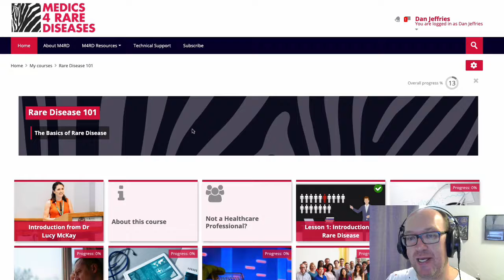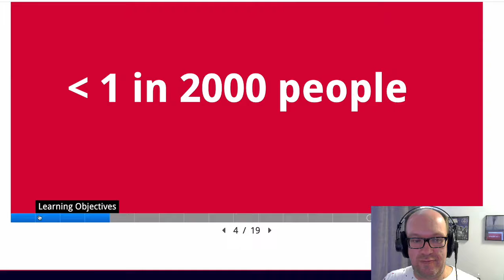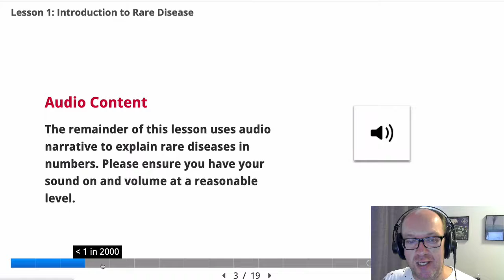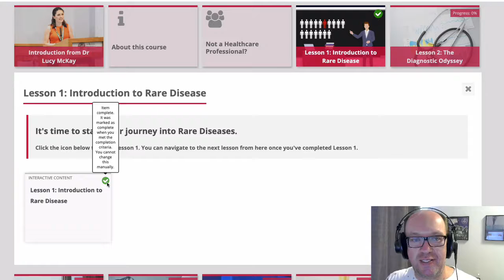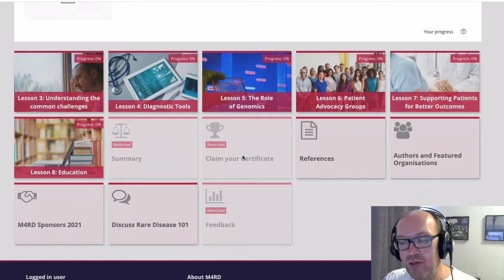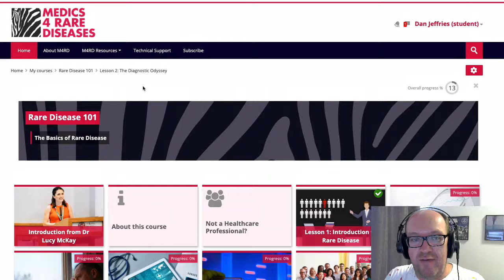Rare Disease 101 - Take the Tour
Dan Jeffries, owner of two rare conditions, takes you on a tour of Rare Disease 101 - an online and interactive learning platform teaching medics about the fundamentals of rare disease. Watch and learn @ learn.m4rd.org